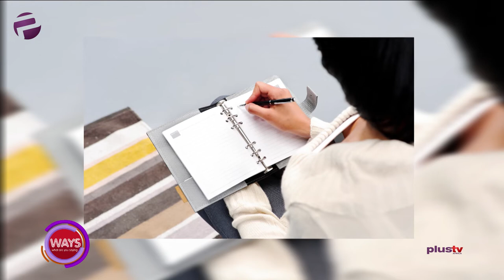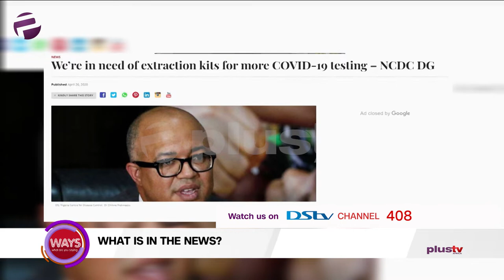Kano Governor Has Ordered For A Million Face Mask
Get Organized Day is celebrated on April 26 of every year. Time is one thing that is very important, and you can never get back.

Yasmin Basharu, student joined us in the studio to discuss jogging academic activities.